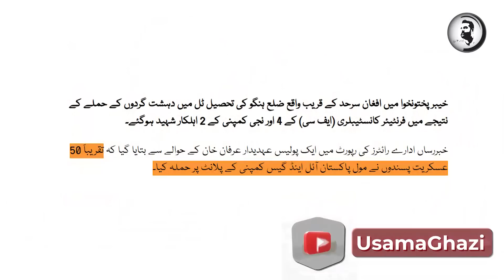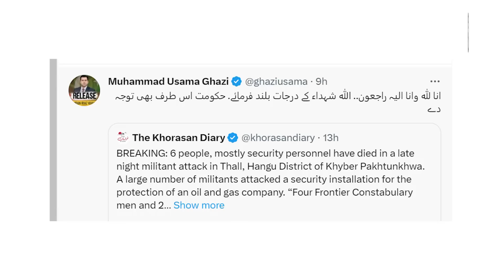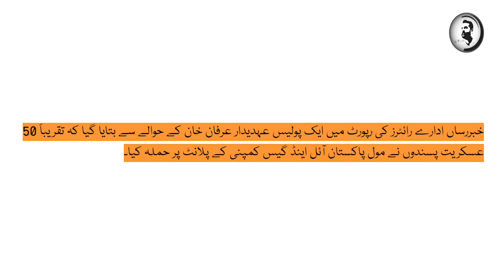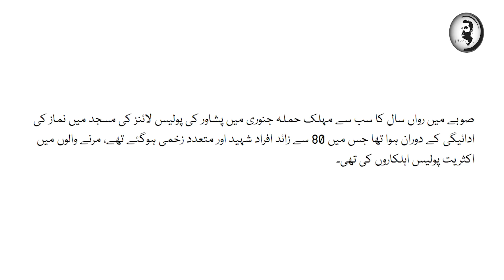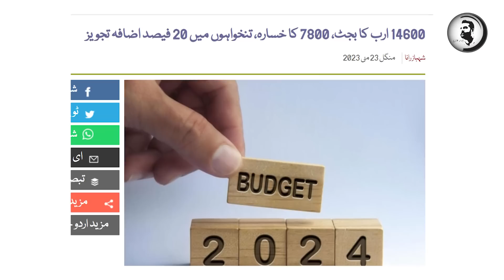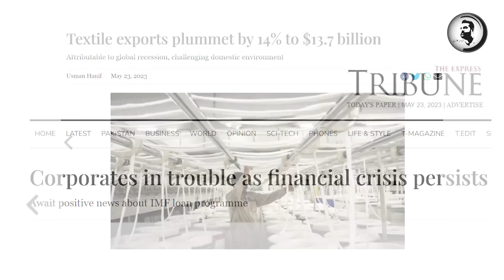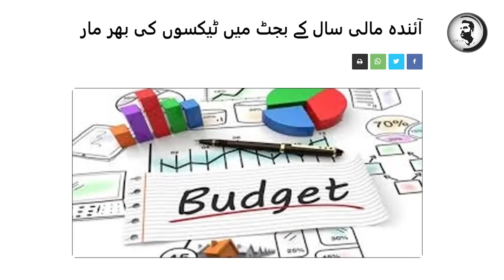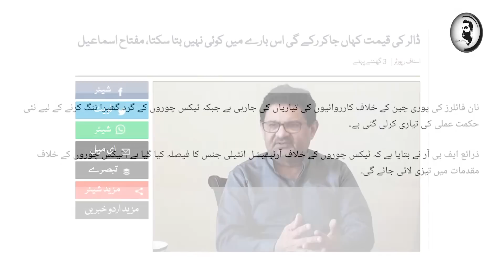Hakumat ki bari har, Khan ki party par pabandi lagany ka sochna b ly doba,muamlat hath sy nikal gaye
Hakumat ki bari haar, Khan ki party par pabandi lagany ka sochna b ly doba, muamlat hath sy nikal gaye